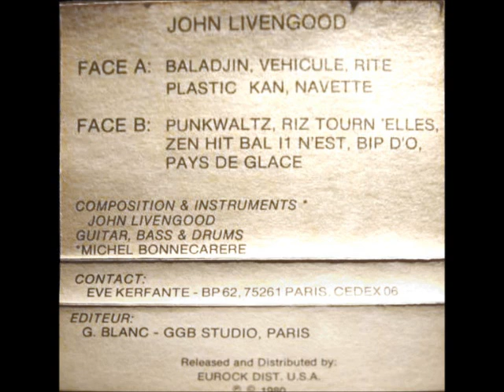John Livengood - Same (Cassette, France 1980, Electronic Experimental Ambient) - Full Album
Synthesizer & keyboard wizard who was part of legendary French bands Red Noise, Heldon, Spacecraft (w/ Ivan Coaquette, Fondation). This is his magical solo album from 1980. Tracklist:
01 - (00:00) - Baladjin
02 - (09:55) - Vehicule
03 - (14:21) - Rite
04 - (21:17) - Plastic Kan
05 - (26:13) - Navette
06 - (28:16) - Untitled Fragment
07 - (29:06) - Punkwaltz
08 - (33:18) - Riz Tourn 'Elles
09 - (35:28) - Zen Hit Bal
10 - (38:42) - Il N'est
11 - (43:34) - Bip D'O
12 - (45:33) - Pays De Glace